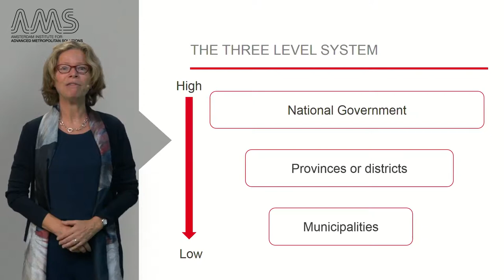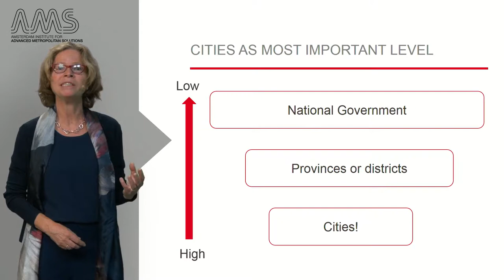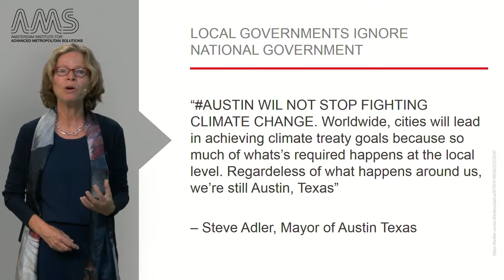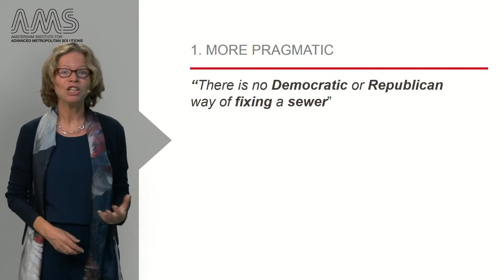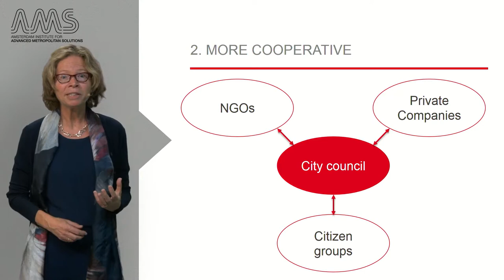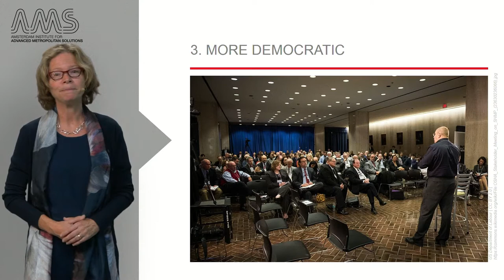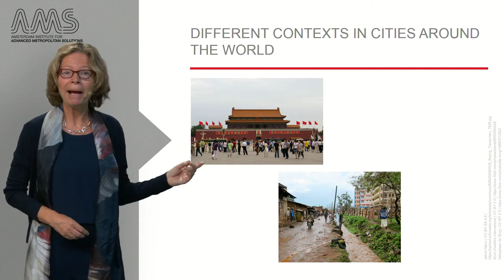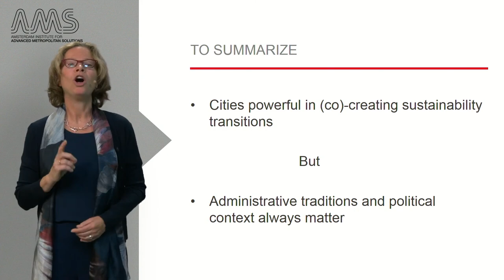2 3 2 Politics for Sustainable Cities